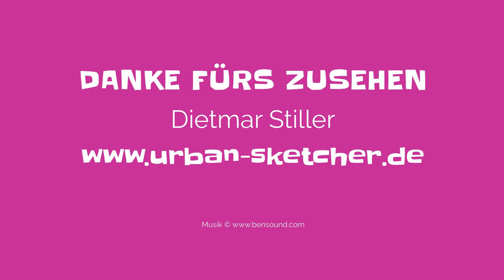Venedig Sketch Part 2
VENEDIG SKETCH - TEIL 2 - KOLORIERT
Dies ist der zweite Teil meiner kleinen Videoreihe zu Venedig Sketches.
Eine quadratische Aquarellskizze auf Aquarellpapier.

Tipps und Tricks fürs Skizzieren, Malen und Zeichnen.
Vorgestellt von Dietmar Stiller.